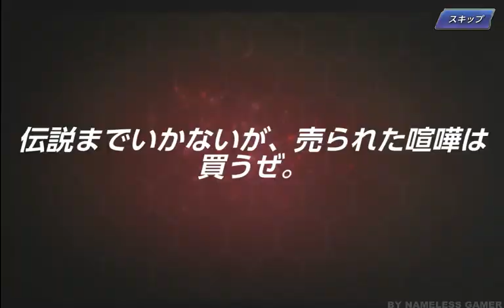KOF ALLSTAR Summon For Leona XII (レオナXII) - Nemuless❀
☘ Um...Hello all, KOF ALLSTAR is latest game that I am playing :)

☘ In this video, I am spending Ruby on trying to get Leona XII !